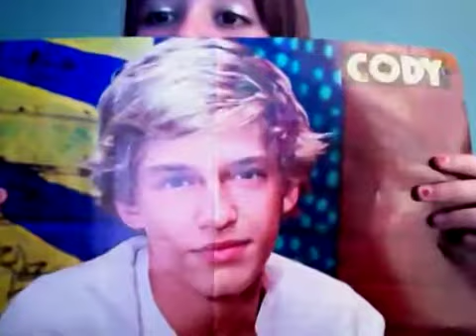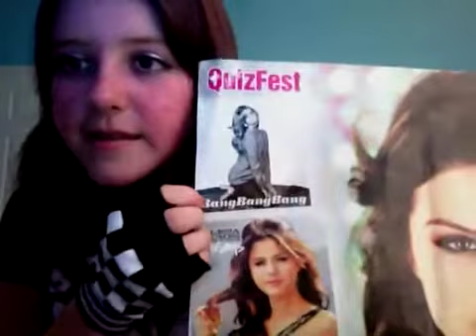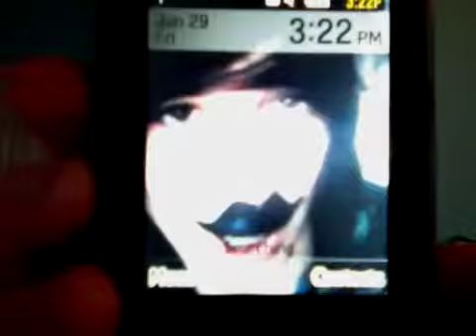More than a love song/morgan rant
The song is only a small part of the vid btw